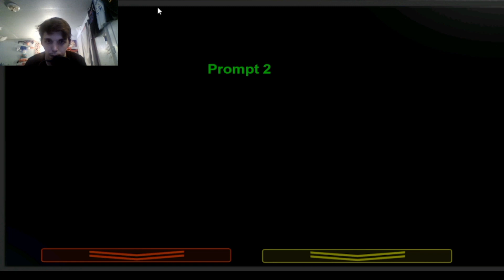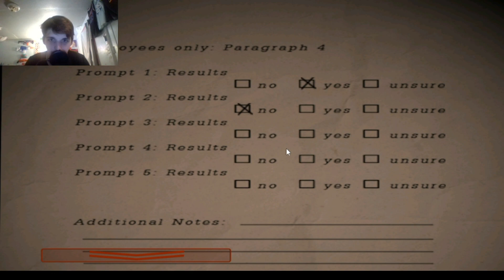Freddy And The Gang Is Here [Ultimate Animatronic Salvage]